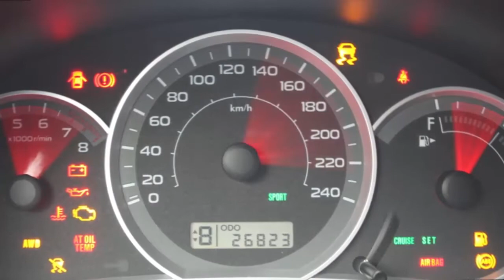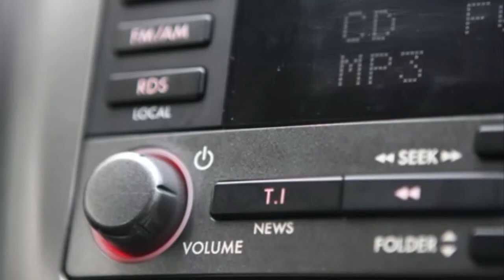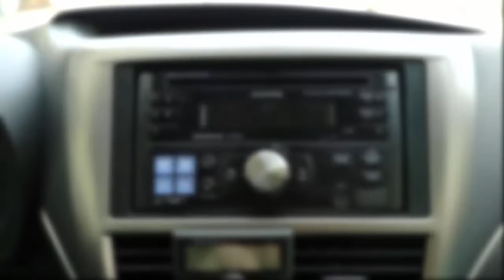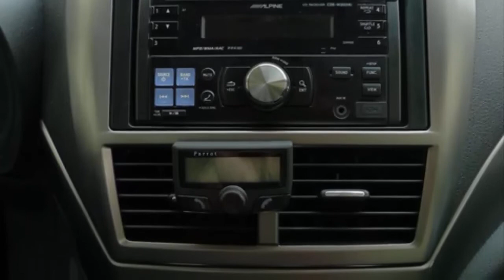Impreza (GE, GH)SUPERAUTOTUNING!!!!!!!!!!!!!!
спасибо за автора
Полный привод
Машина покупалась в 2007 году